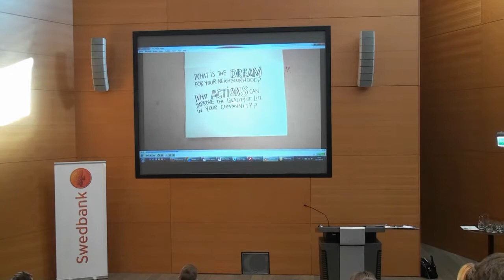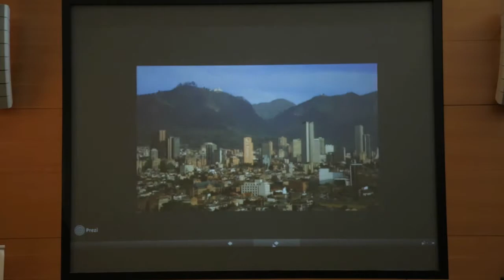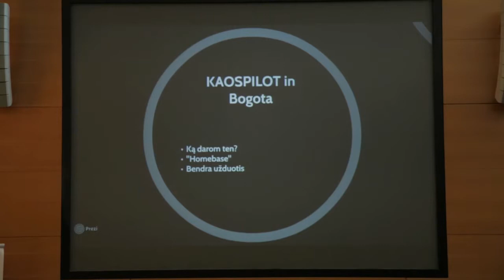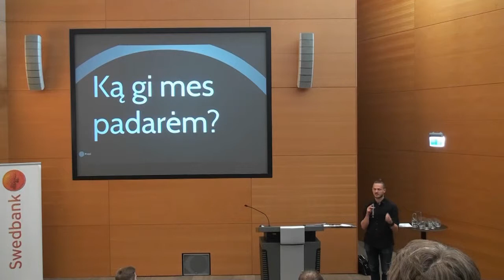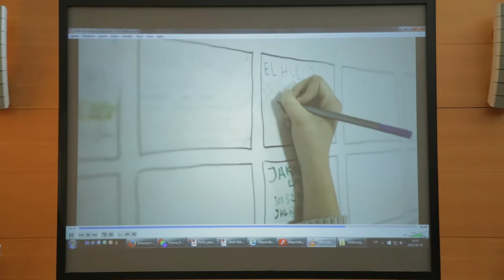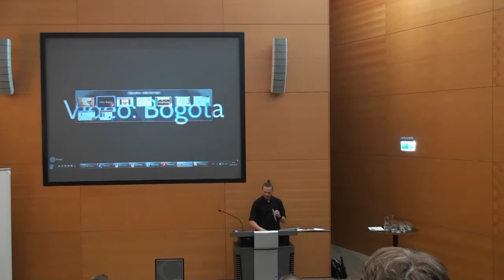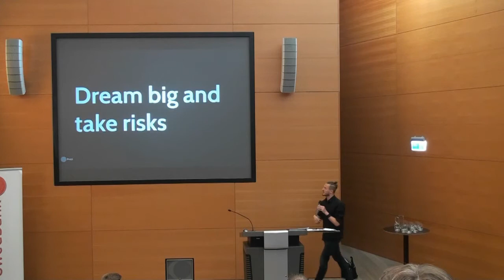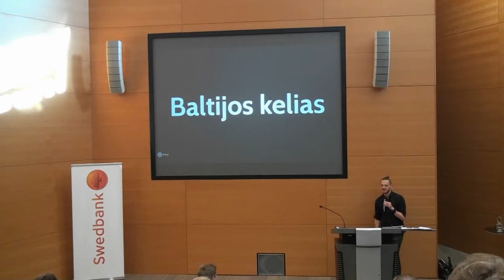CO-URBANISM 2015: Aurimas Ražanauskas, 100in1day iniciatyva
HubCamp pranešimų serija apie miestą formuojančias kūrybines sąveikas - "Co-urbanism 2015" dalis (Vilnius).

“Co-urbanism: bendradarbiavimo jungtys mieste” - renginių serija, skirta iškristalizuoti skirtingų visuomenės interesų grupių ir institucijų sąveikos modelius ir efektyvios komunikacijos formas vystant miesto erdves.

Renginio iniciatorius: Laimikis.lt, miesto žaidimų ir tyrimų laboratorija. Daugiau info